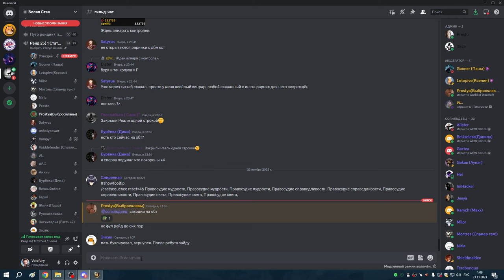4я часть ОБТ ЧЕРНЫЙ ХРАМ АРМС 22 11 23